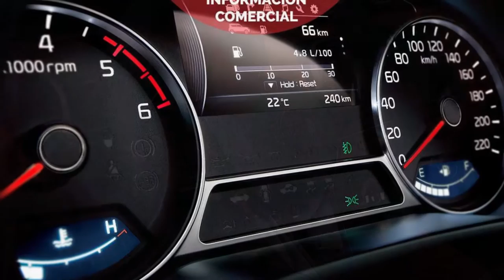VIII Feria Expomilitaria Alcañiz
Octava edición de la Feria Expomilitaria en el recinto ferial de Alcañiz. Durante el sábado 17 y domingo 18 de marzo puedes acercarte a ver de cerca todo lo relacionado con la militaria. Material, exposiciones, trajes, armas y mucho más para los aficionados a colecciones y recreaciones bélicas.